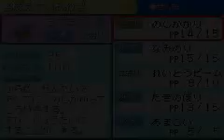Pokémon Golden Sun japones walkthrought parte 57 Ruta 26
57t episodio de este hack de pokémon oro .En esta parte cruzamos la ruta 26
disfrutadlo